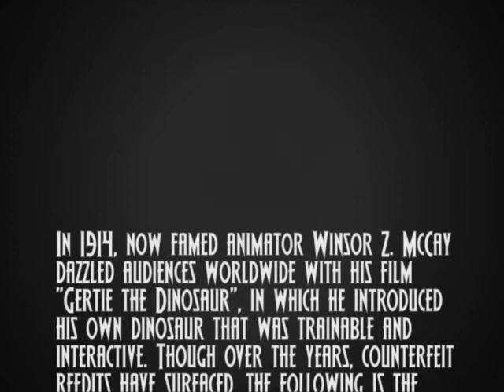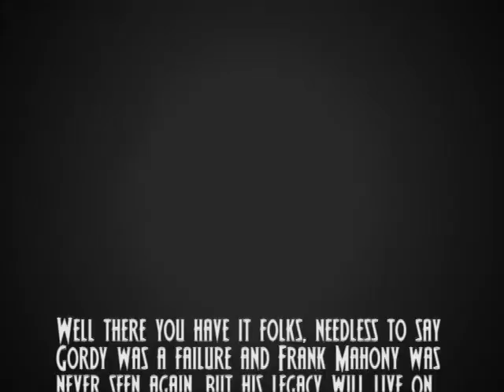Gordy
The long lost footage of an imposter of Winsor McCay. This found footage shows Frank Mahoney try to recreate the essence of Gertie the Dinosaur, but things go terribly wrong. Created by Uber Street. Bryan Brinkman, Dan Pinto, and Matt Gaston